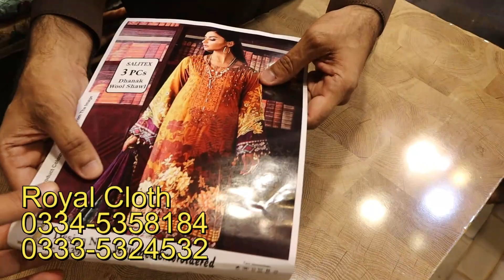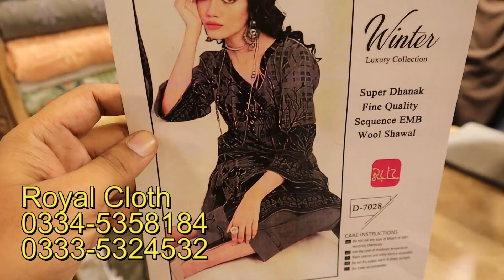Branded 2Pc Digital Printed| Winter Dress Collection| Velvet Dresses| Palachi Suits| Pak Cloth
Shop Address: Royal Cloth Bara Bazaar Rawalpindi Pakistan
Online Winter Dress Shopping with price 2023

1) Party Wear Maxi In Pakistan
2) Latest Barat Dresses
3) Latest Walima Dresses
4) Bridal Maxi
5) Affordable Wedding Dresses
6) Hand Embroidery Dresses
7) Walima Dresses 2020
8)Bara Market Dresses
9)China Market Dresses